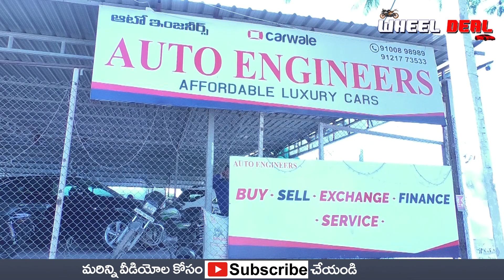Best Second Hand High End Cars In Hyderabad || Second Hands in Hyd| Wheel Deal